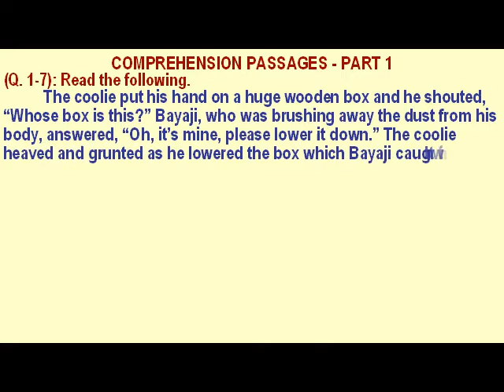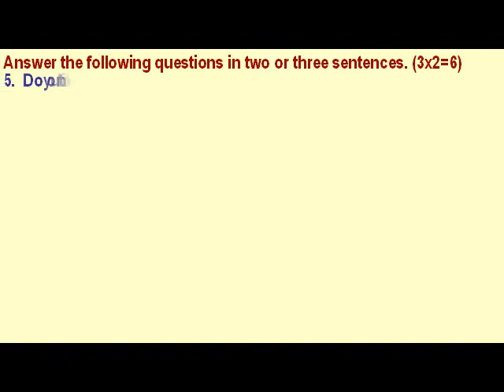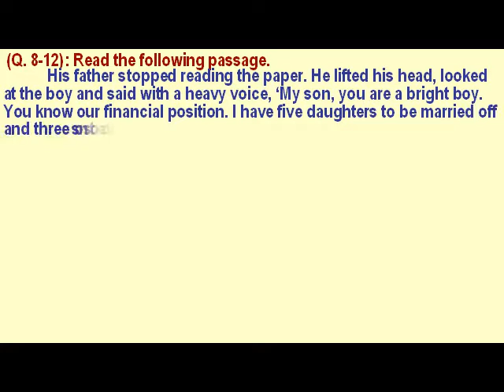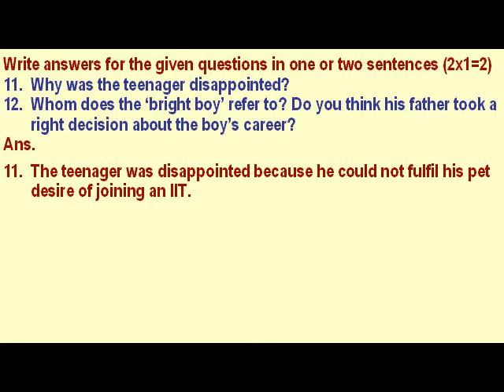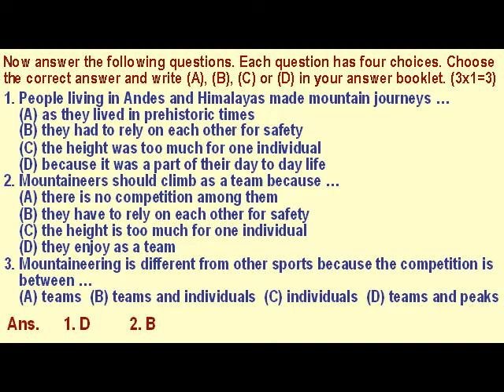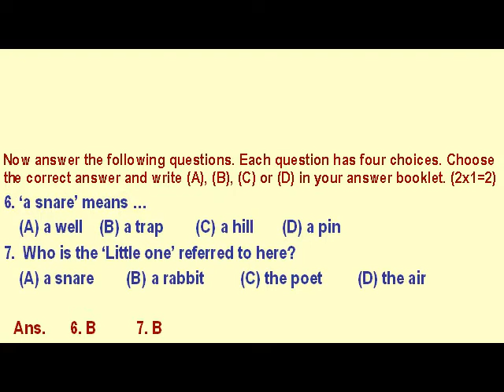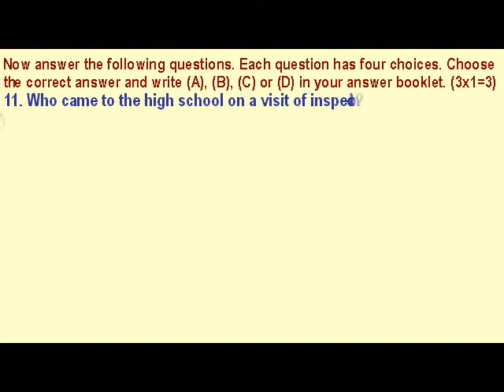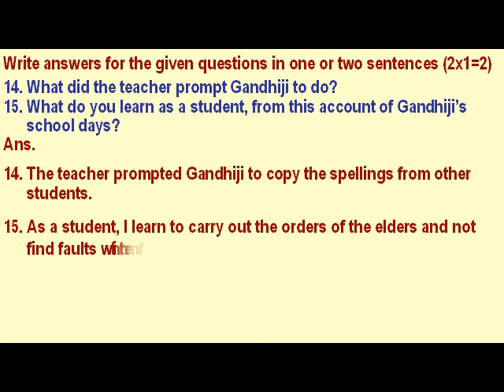10th English Comprehension Questions and Answers Set 15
Passages and Poems Comprehension test questions cover 30 marks out 80 in 10th English Examination held by SSC Board Telangana & AP and many other state and central boards. 20 minutes daily practice will confidence to students to answer such questions.